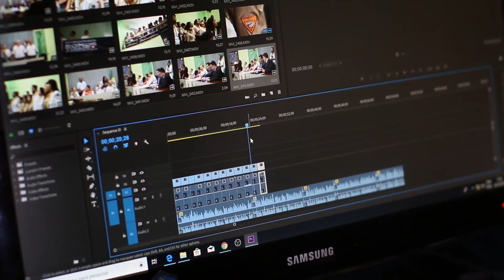The POMODORO Technique - How to Stay Focuses and Productive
I have been using this method for several years, it is the best way to stay productive and focused on multiple tasks, one at a time. Enjoy!